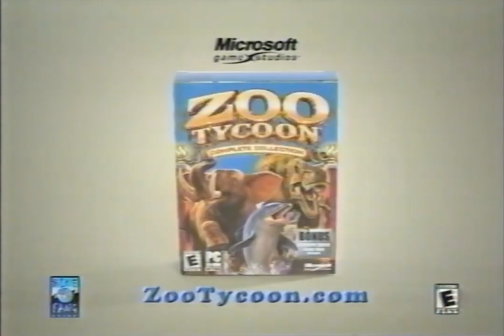Zoo Tycon (PC) - Commercial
This commercial originally aired on December 14, 2003.